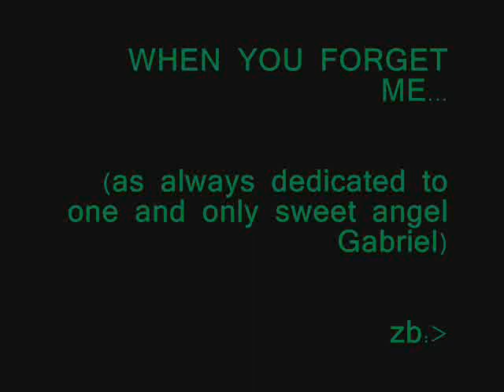Gabriel Garko: When you forget me.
when if ever you forget me.
all fiction... no actual truth...